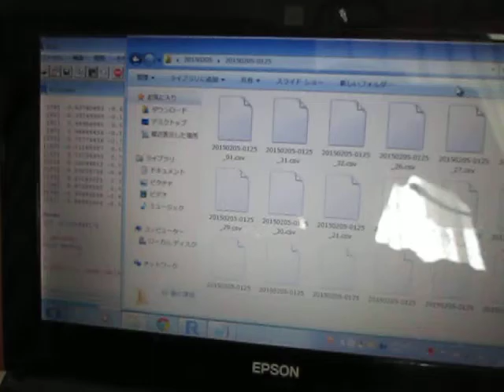オリジナル超音波実験 （超音波システム研究所 Ultrasonic-labo）